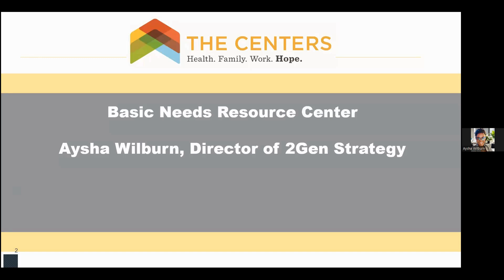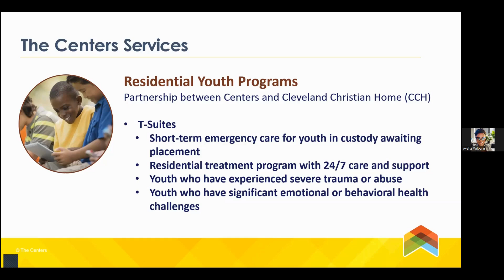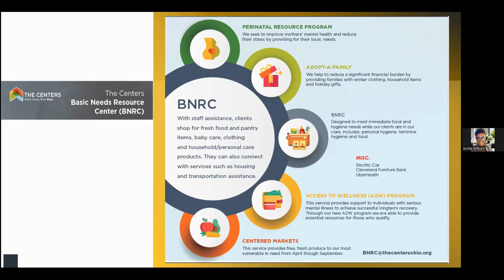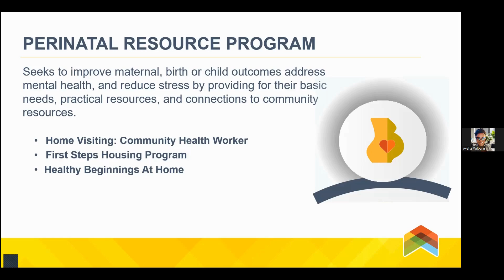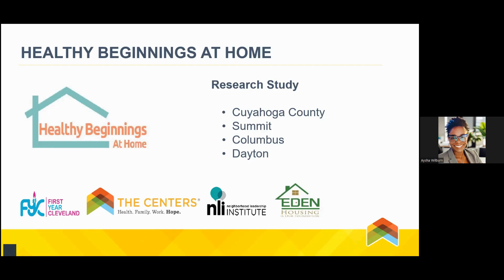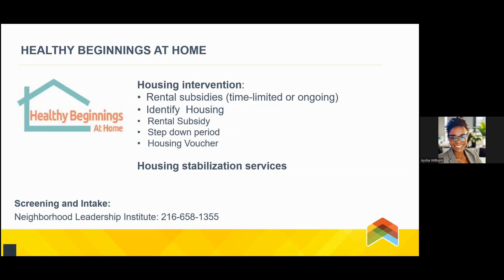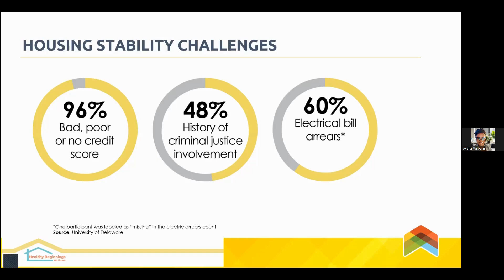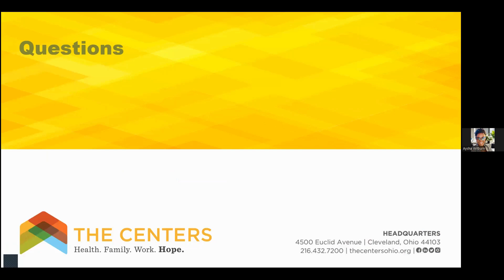Housing Assistance for Pregnant Women and Families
Learn about the special assistance available to pregnant women and families facing housing instability. The Centers offers two special assistance services - First Steps Housing Assistance and Healthy Beginnings at Home.

About the Presenter:
Aysha Wilburn, MS, MPH, is the Director of 2Gen Strategy at The Centers.  She is a member of the 2Gen Collaborative and participates in the Advocacy Action Team and Peer-to-Peer/Professional Development Action Team.
Want to stay up to date on what is happening at The Literacy Cooperative?